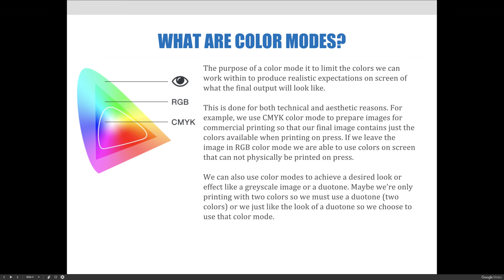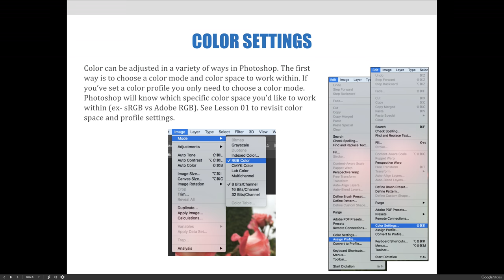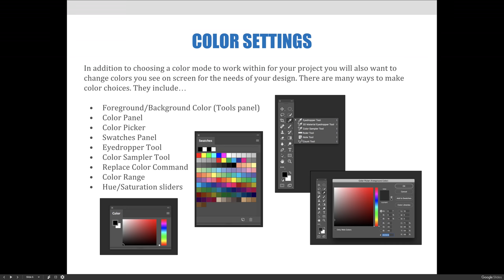ART 1280 – Module 03 / Using Color (Video 02)